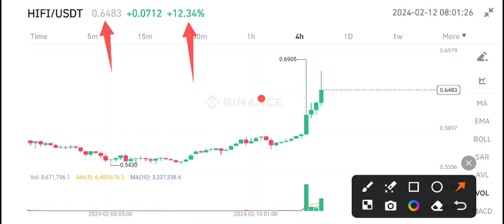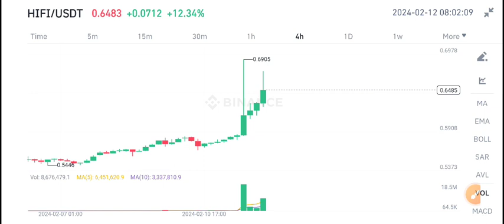HiFi Today News! HiFi finance Price Prediction Today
Queries Solved:
1.  today target
2.  price today
3.  price prediction
4.  token today target

HIFI Future Trading signals 100% accurate

Queries Solved:
1.  today target
2.  price today
3.  price prediction
4.  token today target